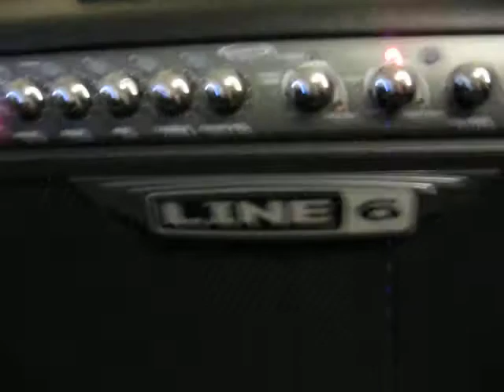Zachary Brown Webisode 1- Gear and Riffs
This is for the people back home to see what I'm up to these days.